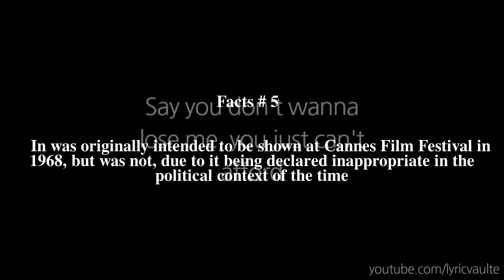Tell Me Lies Top # 5 Facts